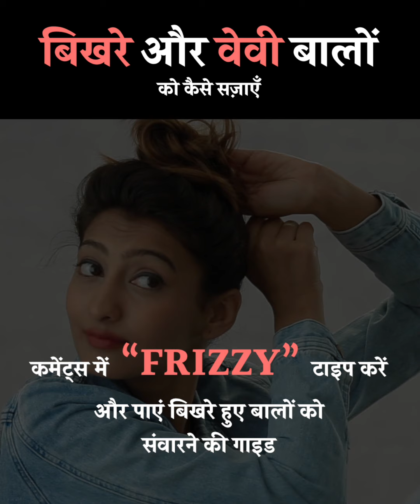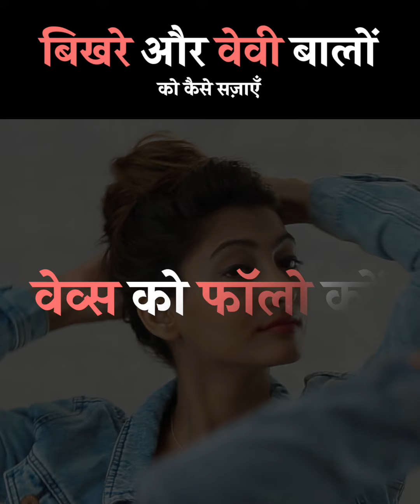फ्रिज़ी और वेवी हेयर को आसानी से संवारें | Frizzy Aur Wavy Hair Ko Aasani Se Sanware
अपने फ्रिज़ी और वेवी हेयर को इन आसान हेयर स्टाइल के साथ आज़माकर फ्लॉन्ट करें!

फ्रिज़ी और वेवी हेयर को संवारने को लेकर अगर आपको ज़्यादा जानकारी चाहिए, तो नीचे दिए गए लिंक पर क्लिक करें!

00:00 इंट्रोडक्शन
00:30 उठते ही बनाएं
01:06 वेव्स को फॉलो करें
01:49 ब्रेड्स की सुंदरता
02:28 थोड़ा हटके

- टीम ग्लॅमरस